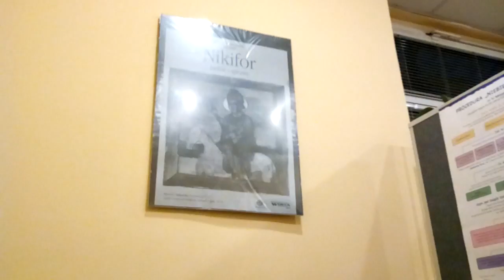DAMY RADĘ,GDY MAZUR ZA DORADZANIE NA STRONĘ PEPICZKÓW PRZEPĘDZIMY I PO LICHWIE!!!